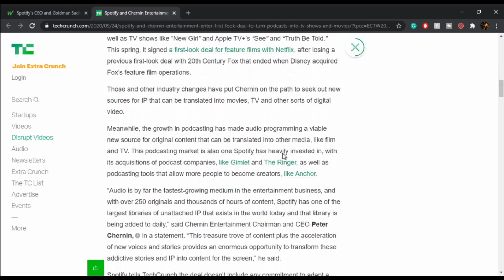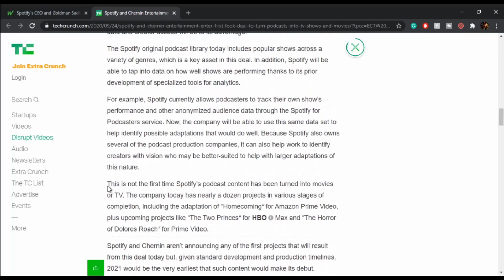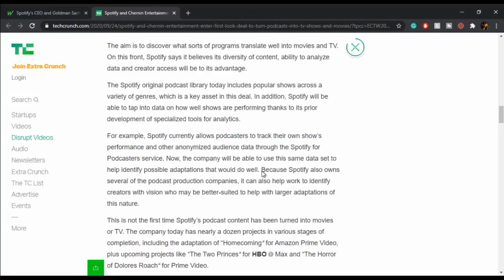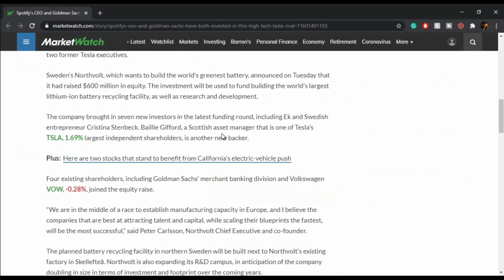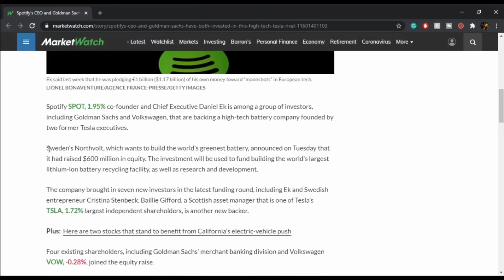SPOTIFY Is Going Into The Movie Business! | CEO Daniel Ek Invests In Tesla Competitor | SPOT Stock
In this video, I will be discussing Spotify's next master move which is THE MOVIE BUSINESS! Spotify partnered up with Chernin Entertainment which is known for the Planet Of The Apes trilogy, Ford vs Ferrari and lots more. This deal will enable Spotify to turn their Podcasts into movies or TV shows.
Daniel Ek, Spotify's CEO recently invested in Northvolt (a Swedish battery developer and manufacturer, specialized in lithium-ion technology for electric vehicles) founder by two former Tesla Executives.
I think this will materially grow Spotify's podcast business, and be a tipping point for their dominance in the podcast space. I think the stock is significantly undervalued after this news and purchased shares today!!

Timestamps:
00:00 Intro | What Is SPOTIFY's Next Move? | Spotify Stock
0:58 Spotify Stock Analysis | SPOT Stock Analysis
2:00 Movies by Spotify! | Spotify Chernin Entertainment
5:10 Spotify CEO Invests In Tesla Competitor | Northvolt
6:20 Conclusion | Is Spotify Stock A Buy? | Buy SPOTIFY Stock